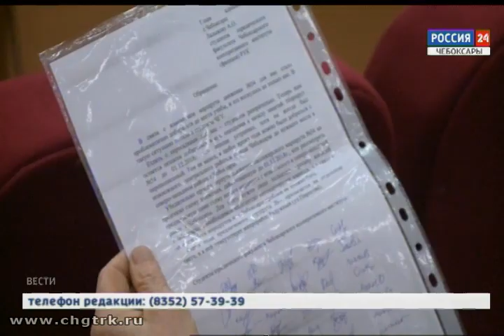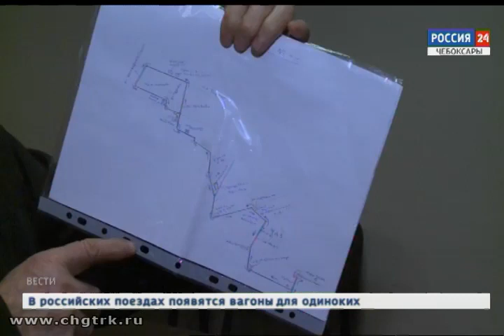Чебоксарские власти вместе с инициативными горожанами решают, как скорректировать схемы движения авт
Транспортные маршруты в Чебоксарах скорректируют. В этом помогут сами жители столицы республики.